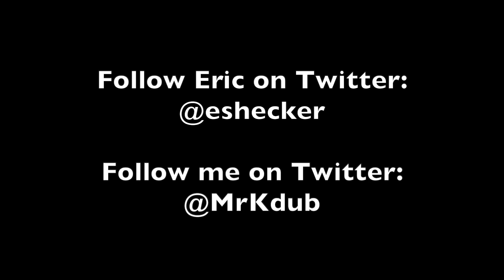K Dub's High Five - Season 2 - Episode 4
My name is K-Dub, most of you know me as @MrKdub on Twitter. I have been a part of the sports card community on Twitter for over 6 years. Last Year, I took on the idea of creating an interview YouTube show to help people get a little more information of some of their favorite follows on Twitter. The response was fantastic, and it pushed me to continue with the idea for another season. So during Season 2, it will be new faces with the same idea, during the interview series, I will be asking five rapid fire questions of some the the friends that I have made in the Twitter Sports card community. The questions are TheHobby focused and help you to get to know the people you see and interact with daily on Twitter on a deeper and more personal level. I hope you enjoy the Season 2 of the High Five Youtube series and don't forget to like and subscribe to my Youtube channel, as well as follow me on Twitter.

Follow Eric on Twitter : @eshecker